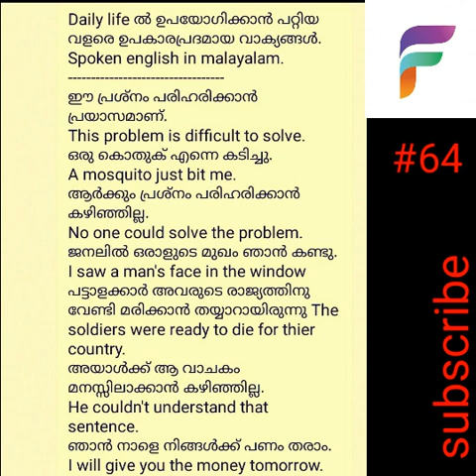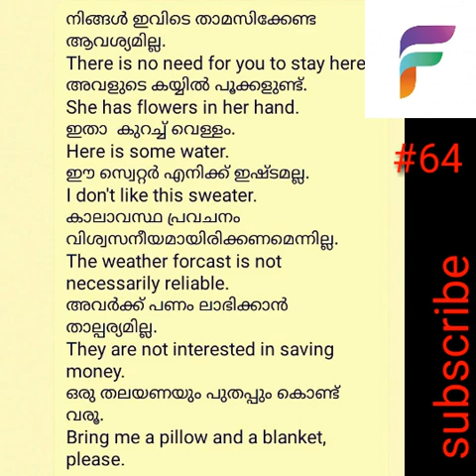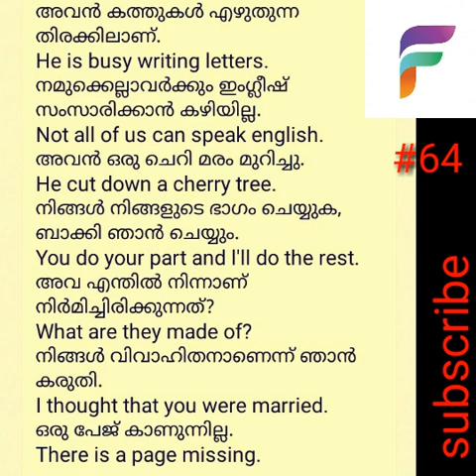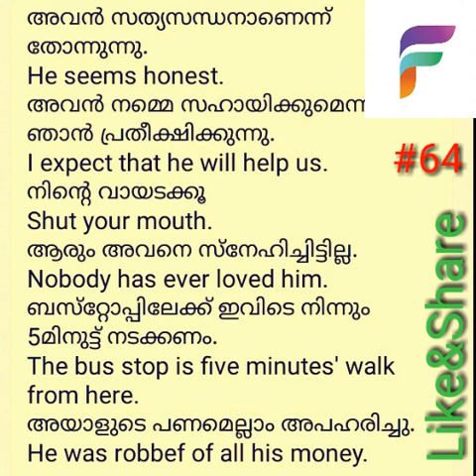Daily life ൽ ഉപയോഗിക്കാൻ പറ്റിയ വളരെ ഉപകാരപ്രദമായ വാക്യങ്ങൾ. spoken english in malayalam.